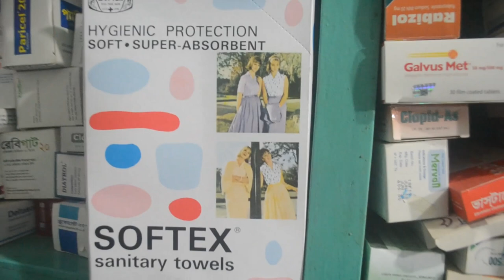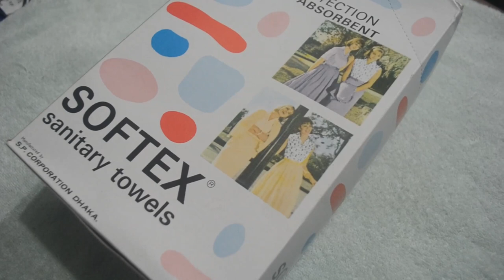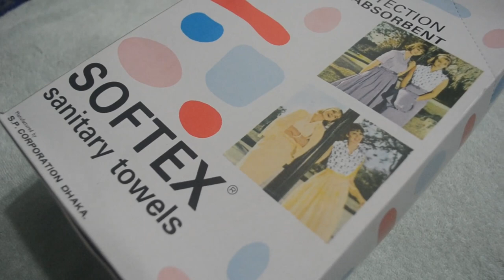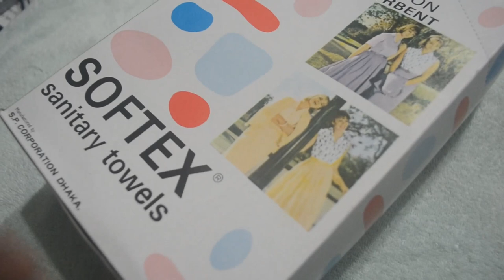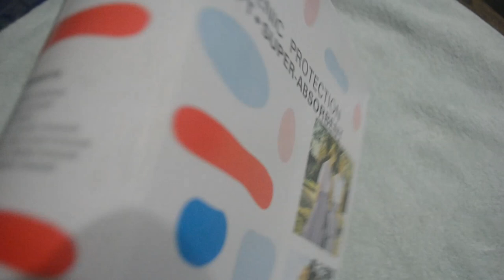Hygienic Protection Sanitary Towels SOFTEX || উন্নত মানের স্যানিটারি ন্যাপকিন